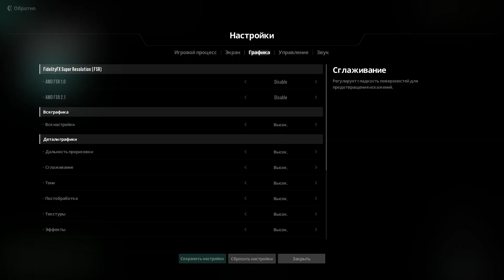Paragon The Overprime ОБЗОР за 5 минут игры уже все с ней ясно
Paragon: The Overprime — это бесплатный командный экшн шутер от третьего лица. Выбирайте себе одного из сильных героев с уникальными способностями и вместе с соратниками доминируйте на арене Прайма. Почувствуйте свободу и восторг от битв с лучшими героями Прайма.